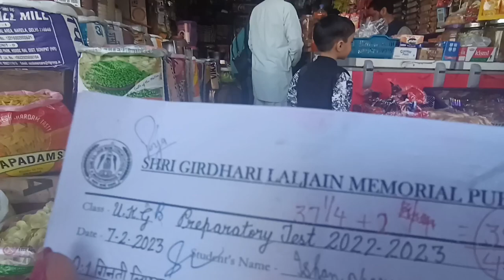Going to children school parents teachers meeting 👧👦 🎒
Going to children school pairents teachers mitting 👧👦 🎒